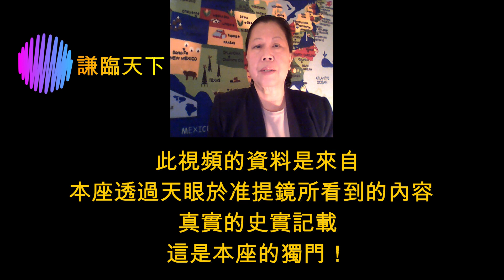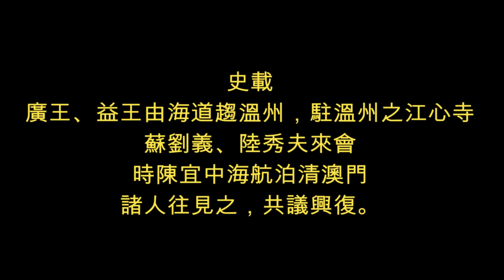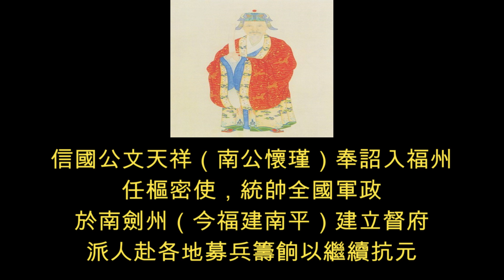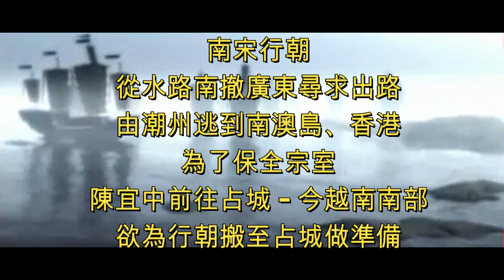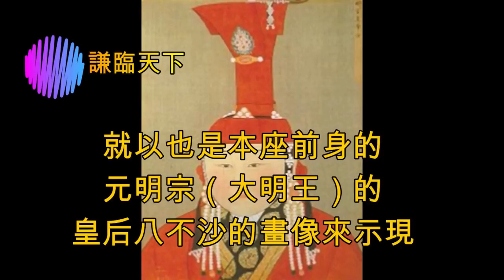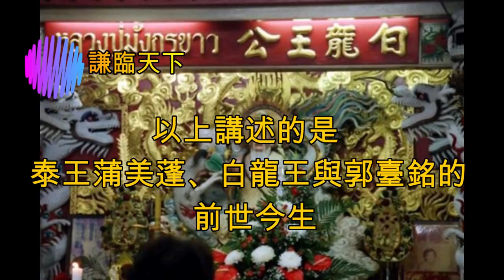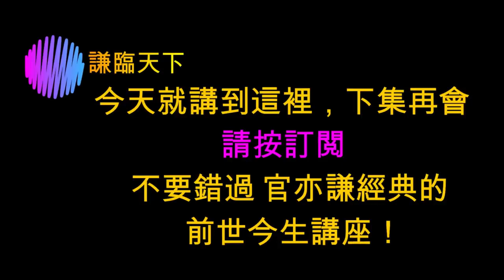郭台銘*曾馨瑩與泰國皇家的前世今生